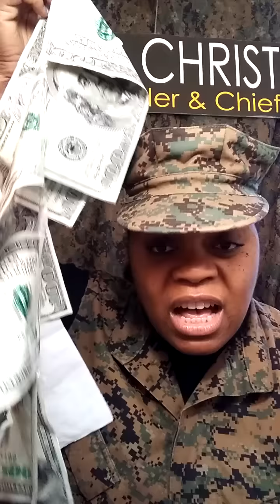How to Endure Financial Pressure in Your Wilderness